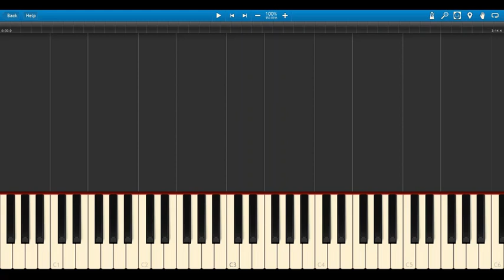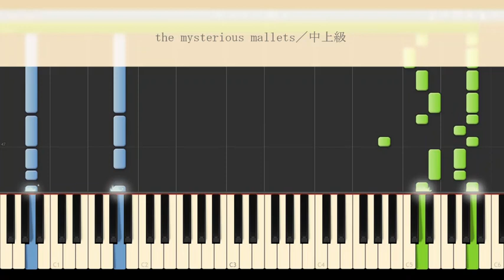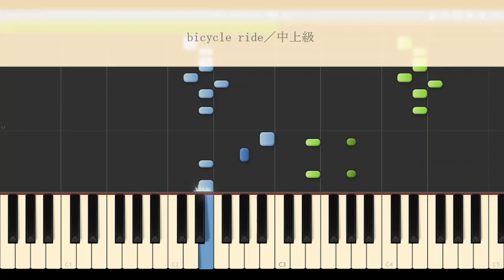【楽譜あり】ピアノ中上級／金田一少年の事件簿／テーマ曲 the mysterious mallets／bicycle ride／The Files of Young Kindaichi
「金田一少年の事件簿」The Files of Young Kindaichi

1、the mysterious mallets／00:00
2、bicycle ride／02:24

譜面動画↓
準備中です

楽譜集もあります↓
【ミステリードラマのサントラ楽譜集 vol.1／世にも奇妙な物語、金田一少年の事件簿、古畑任三郎】